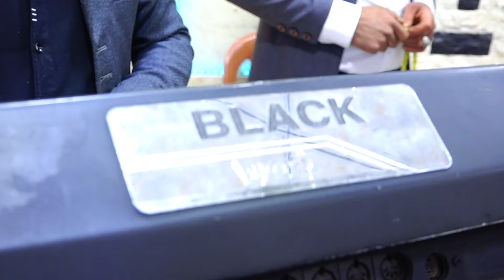حفل زفاف العريس/فراس يوسف الناقو/(1)